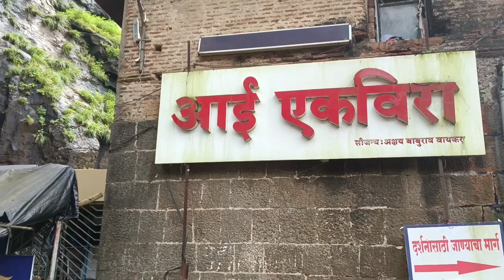Karla Caves Karla | Places to visit near Lonawala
दोस्तों, मेरे यूट्यूब चैनल "भारत भ्रमण" में आपका हार्दिक स्वागत है. मेरे यूट्यूब चैनल पर आपको मिलेंगे मेरे सारे भारत भ्रमण के अनुभव.